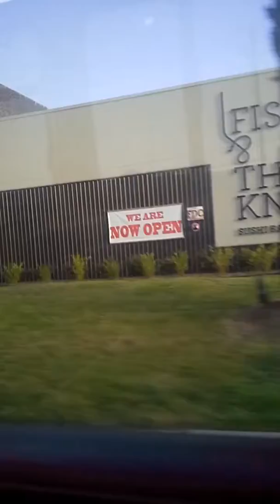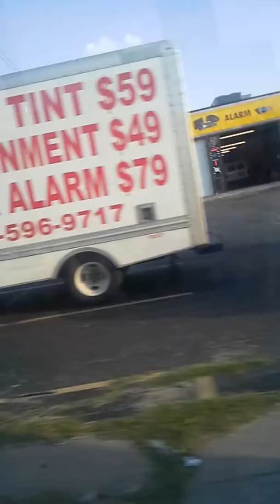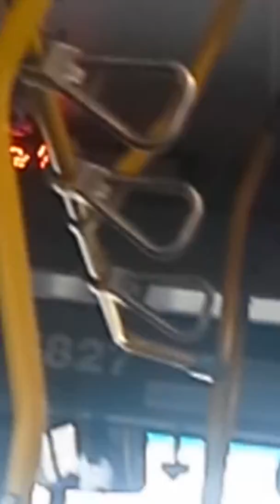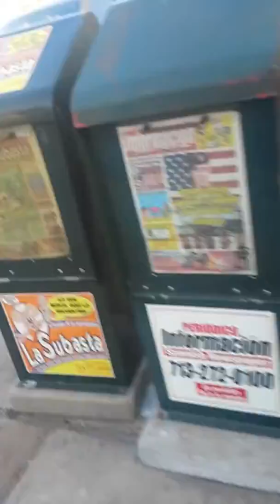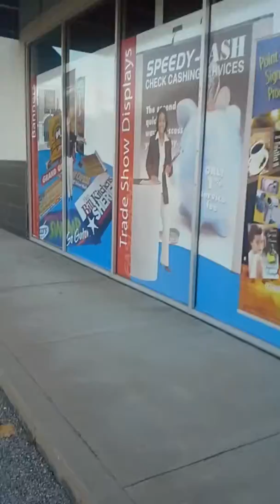Chilling with the homeless after eating at cicis (going to eat at cicis pizza part five)